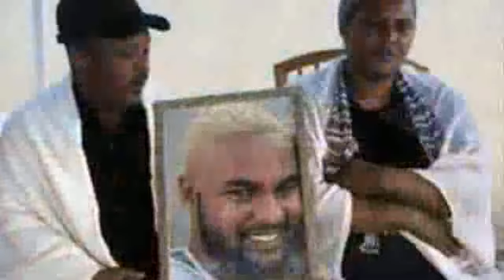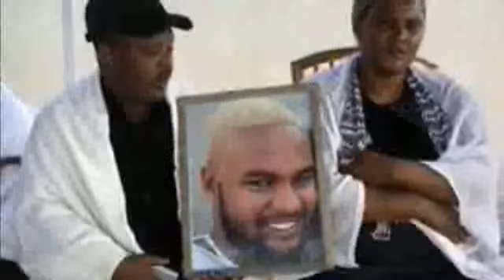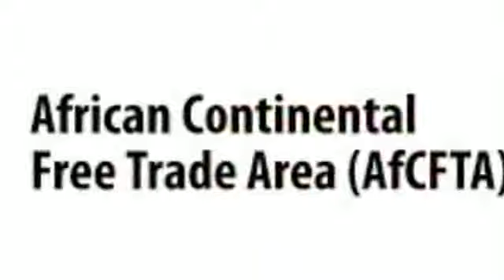Today's Insightful News: IMF, British Museum's Case, Solomon Tekah Case, Piassa's Fate & More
Welcome to Ethiopia Insight, your source for the latest global news with a focus on Ethiopia. In today's episode, we delve into significant events, starting with the International Monetary Fund's unfruitful visit to Ethiopia, leaving economic commitments hanging. Next, we uncover the British Museum's investigation over looted Ethiopian tablets, sparking debates on cultural heritage.

Shifting gears, we discuss the controversial acquittal in the Solomon Tekah case, triggering national debates on justice and discrimination. We also bid farewell to Piassa, reflecting on urban development's impact on cultural identity.

Moving forward, we explore the challenges facing the African Continental Free Trade Area (AfCFTA) amid China-Africa trade dynamics, highlighting debt concerns and economic strategies. Additionally, we analyze Ethiopia's draft policy on transitional justice, envisioning fair trials and victim-centered approaches.